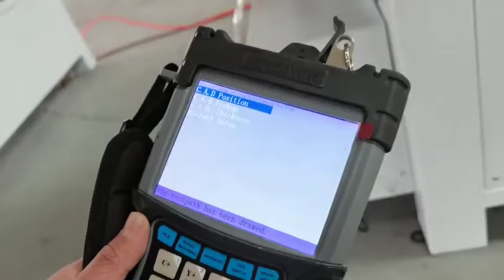Origin tool setting position setting